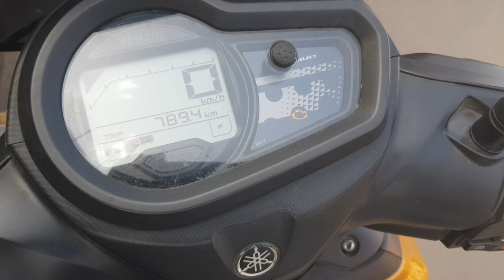java perak,sports bike,pulsar, splendor, zr 125, second hand bike asansol kolkata, used bike asansol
near hindustan sweets asansol
bhagat singh more asansol west bengal kolkata

second hand java perak
used java perak
latest second hand bike
used bike
2nd hand bike
preowned bike